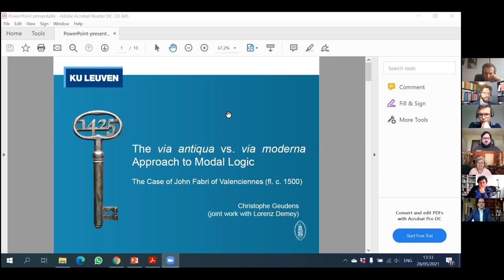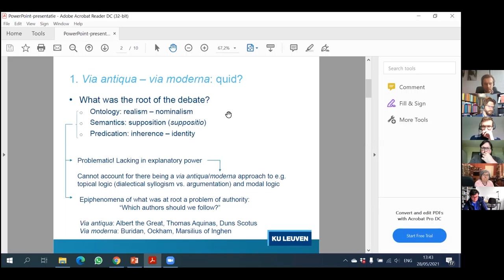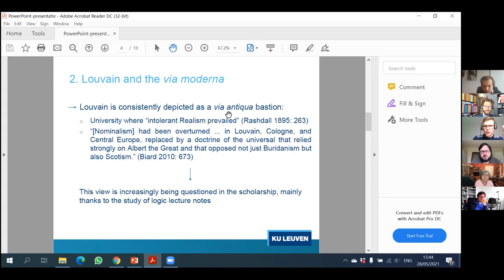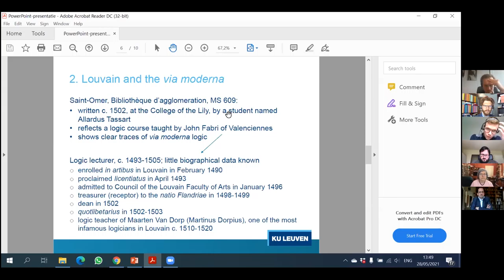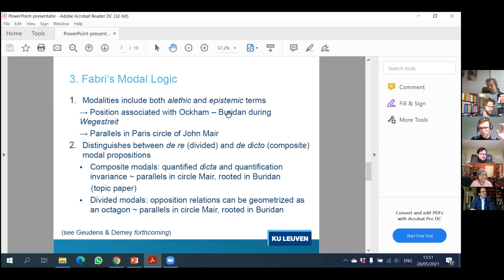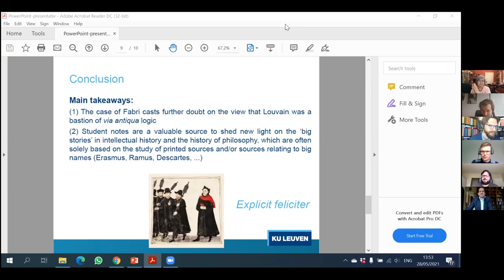22 The modal logic of John Fabri of Valenciennes (fl. c. 1500) - Christophe Geudens & Lorenz Demey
The modal logic of John Fabri of Valenciennes (fl. c. 1500)
Christophe Geudens & Lorenz Demey (KU Leuven)

Chair: Maxime Maleux